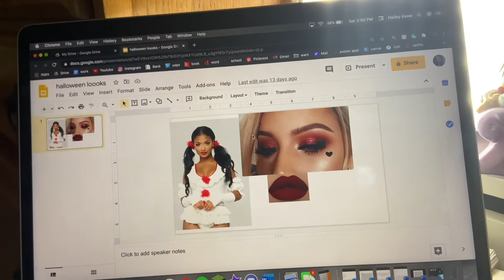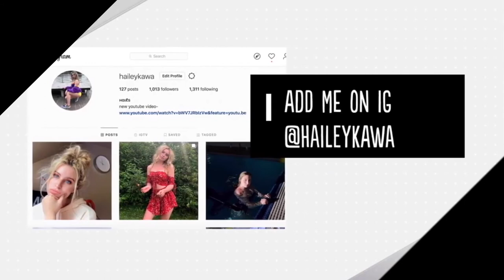A late halloween vlog | Hailey May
take a shot for every time I say "fun", literally every clip😂
buttttt tysm for watching, love you all!! I hope you had a safe and FUN halloween!